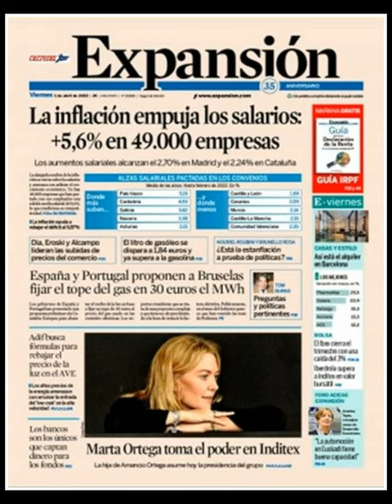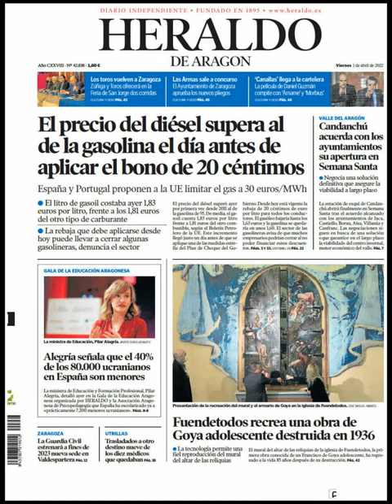Noticias​ Viernes 1 Abril 2022 Principales Portadas Titulares Diarios Periódicos España Spain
Principales Titulares de Noticias en Portadas Diarios Periódicos Españoles del Viernes 1 de Abril de 2022 ¿Que le Parecio este día? Politica​ Noticieros Corrupción​ Deportes Fútbol​ Messi​ Barça​ Abril​ Primavera2022​ Primavera​ Noticias​